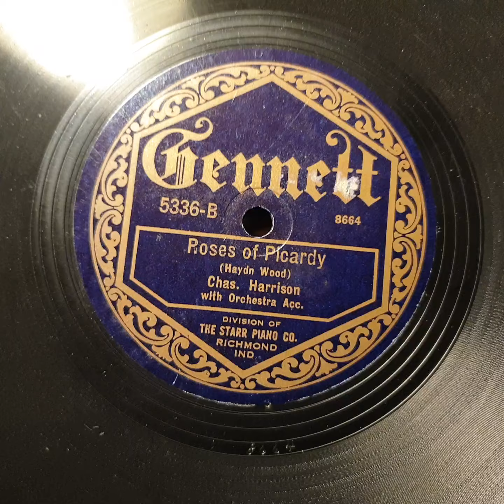Roses Of Picardy. Chas. Harrison. Gennett 78rpm. Custom HMV 102 Portable Gramophone Phonograph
Customized His Master's Voice 102 Portable Gramophone Phonograph